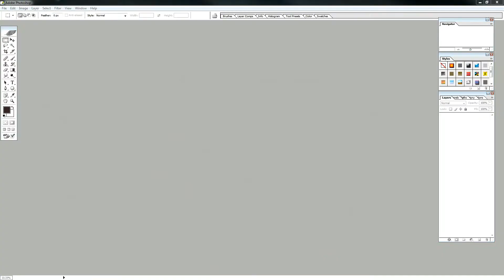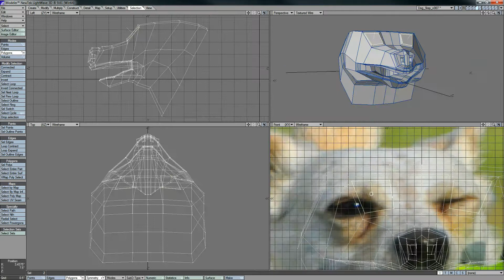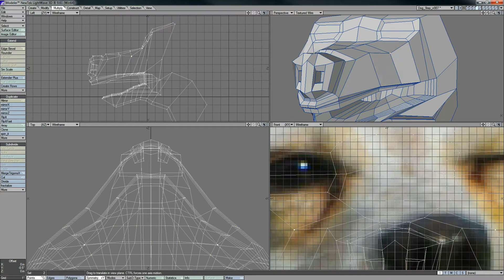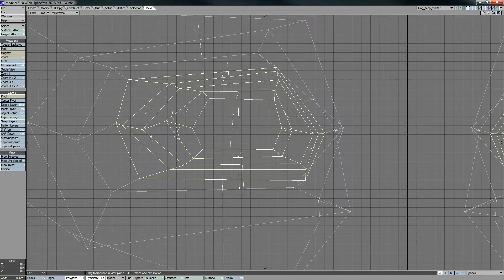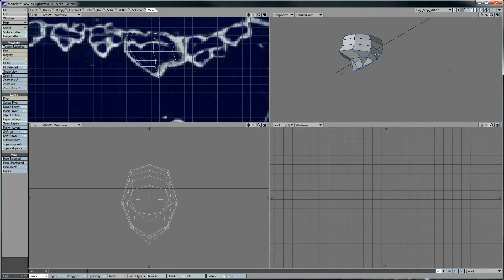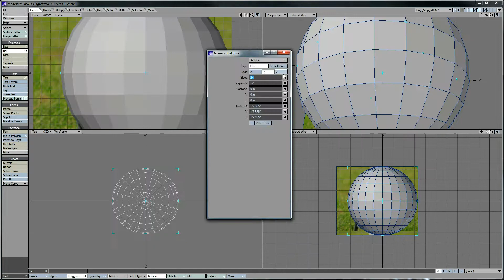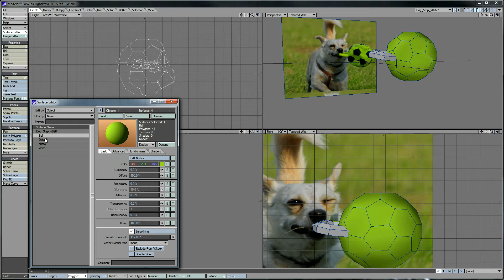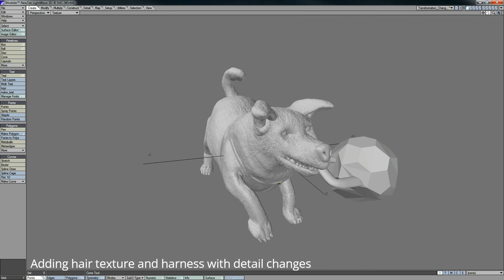2D to 3D Dog Project Lightwave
Welcome to Project Friday. Today I had a Request Project to attempt to make a 3D model from a 2D photo. Although Challenging it's doable with the right images. However if your missing  some positions the 3D artist has to envision the other missing positions and I show that process. By using Primitives and Spline Draw as a guide things start to piece together. Then its just modeling the details. After that the project started to develop normally.  Then adding some details in the fur. Now I may address this in another video of another way to do the fur. For now the project will work. This also is printable. At this time I might add this to BW  project but not clear yet. Would have to setup the IK and might do that for future projects.